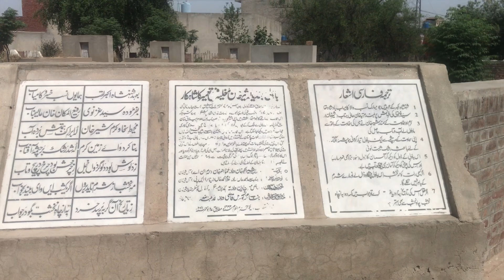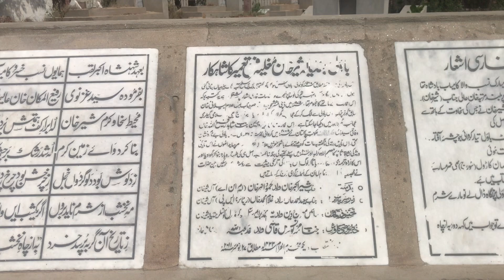Baoli Sher khan and Mosque | jundiala Sher khan | Vlog With Mudasser Warraich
Baoli Sher Khan is a small village located in the Punjab province of Pakistan. It is known for its historical significance and natural beauty. The village is home to a number of ancient ruins and archaeological sites, including the remains of a Mughal-era baoli (stepwell) that gives the village its name.

Sher Khan is also the name of a famous Mughal general and governor of the Punjab region during the 16th century. He is known for his bravery and military prowess, and is considered a hero in Pakistani history.